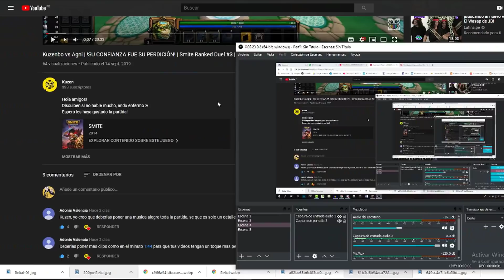Lo que no sabías del "'PADRE DE MERLIN" y la Ciudad de los Magos "BELIALIUN" | NNT Curiosidades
Nakamas disculpen la demora! Estoy un poco delicado de salud pero menos mal ya me encuentro bien! Aquí les dejo el nuevo video y espero que se diviertan y se informen a cerca del Padre de Merlin y Belialium!
LLEGUEMOS A LOS 1000 LIKES!